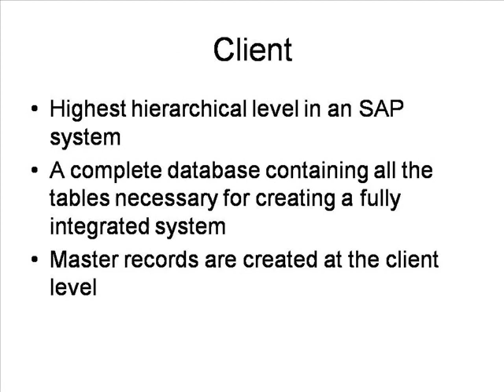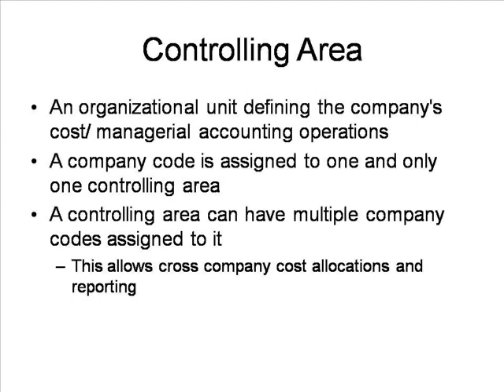SAP fico Online Training - Tutorial Videos | SAP fico Free Demo-low fee-cost less